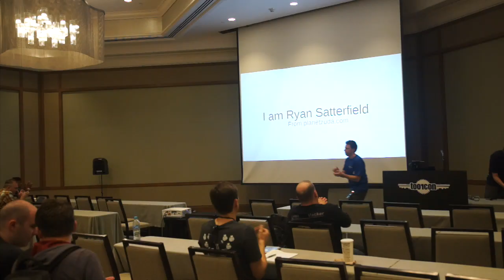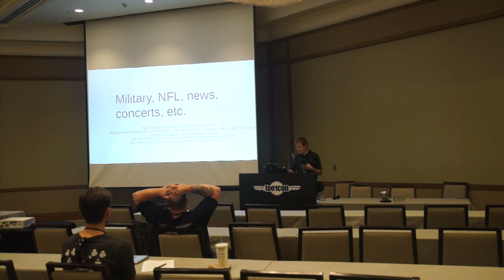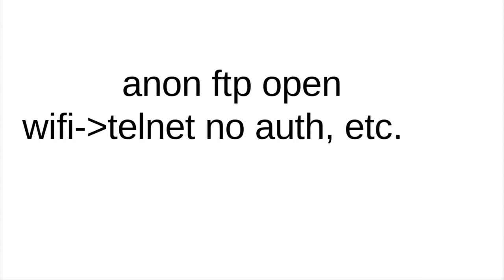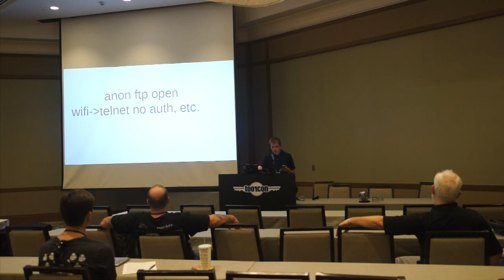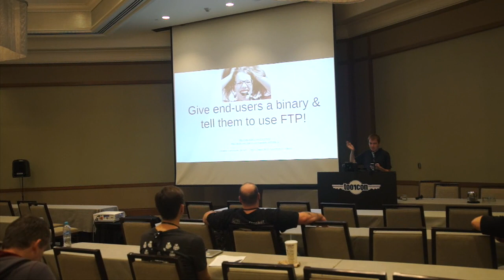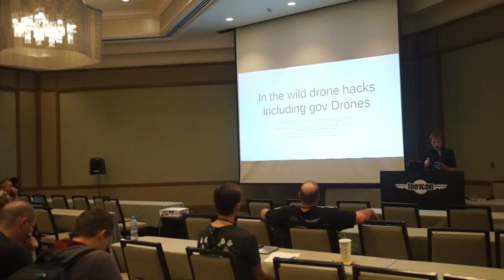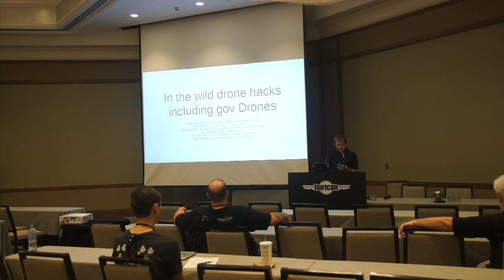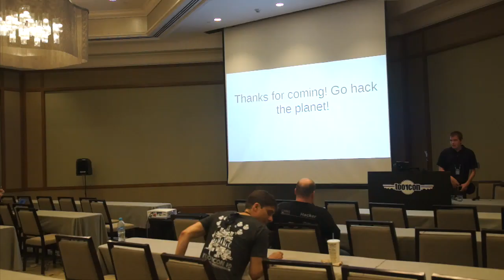ToorCon 19 — rYan satterFIelD - Gaining Control of the Sky: An In-depth Drone Security Talk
This talk was recorded at ToorCon 19 (September 3rd, 2017). More information can be found at toorcon.net.

Gaining Control of the Sky: An In-depth Drone Security Talk

Do you like binary analysis? Do you like gaining control of drones flying in the sky? Then this talk is for you. It covers consumer grade drones and their security flaws.